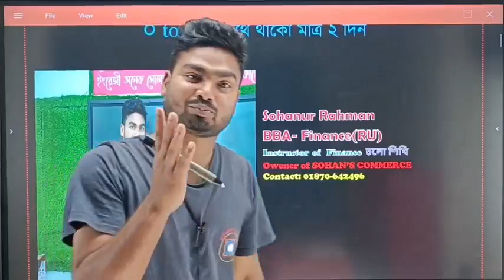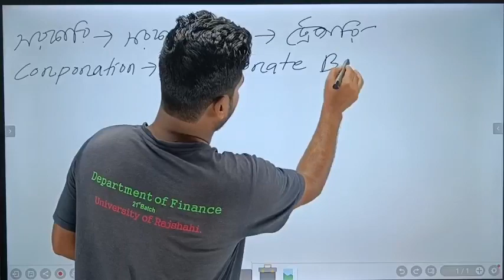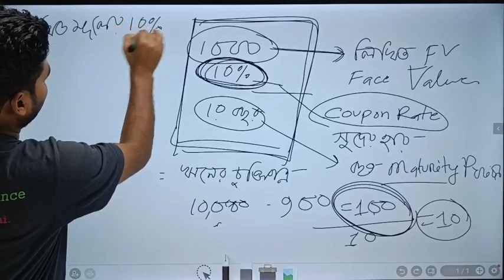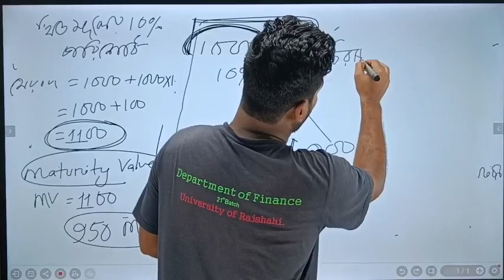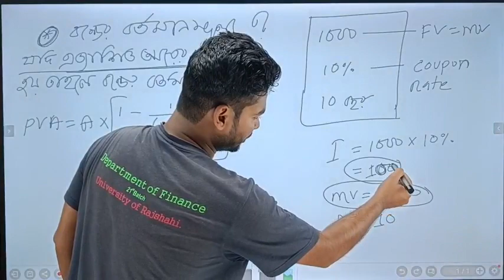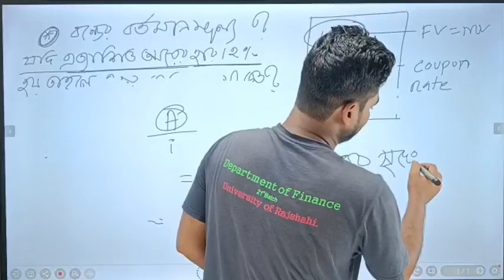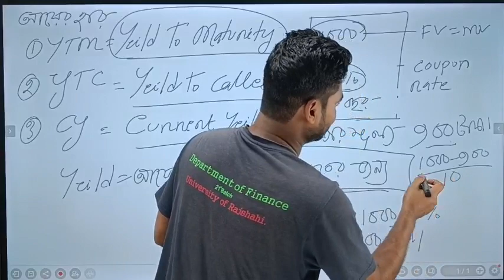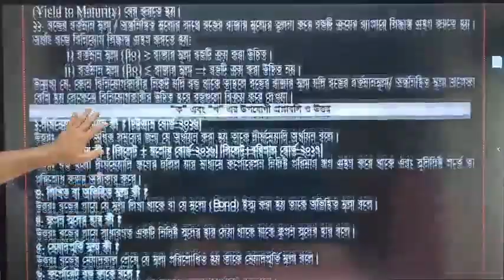HSC 24+25 | স্বপ্নপূরণ প্রিমিয়াম ব্যাচ | Finance | প্রথম পত্র- ষষ্ঠ অধ্যায়